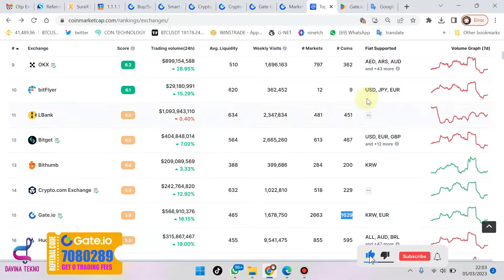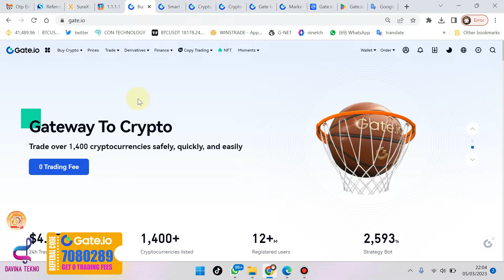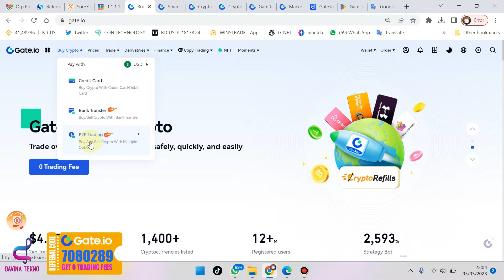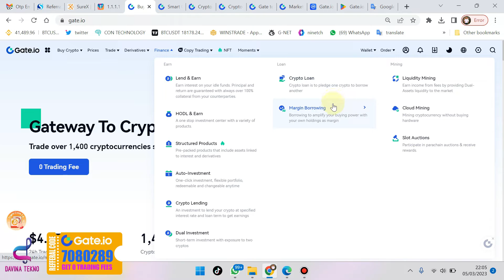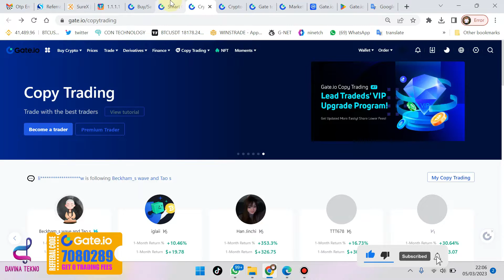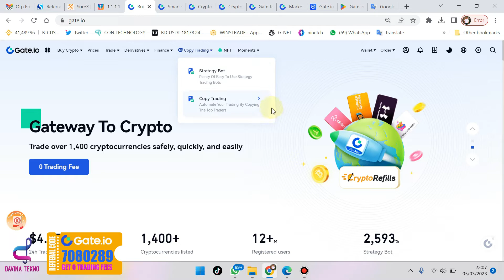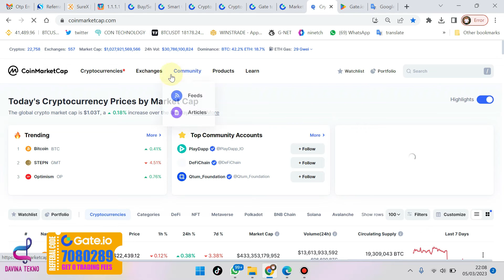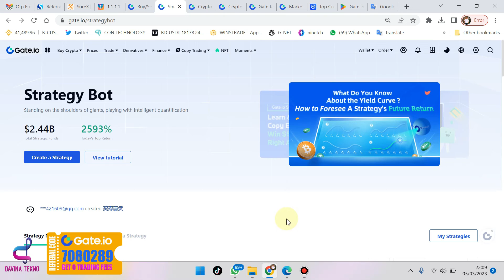Gate io - Exchange Crypto dengan Jumlah Coin Terbanyak - Wajib Pakai !!!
Gate.io adalah exchanger crypto terbesar ke 5 di coinmarketcap.

Check out Gate.io. Get a $100 free crypto bonus and $5,500 USDTest when you sign up with my link and trade:

Kode Refferal : 7080289

Terima kasih
Salam cuan berjamaah